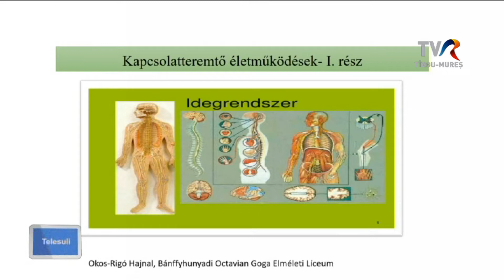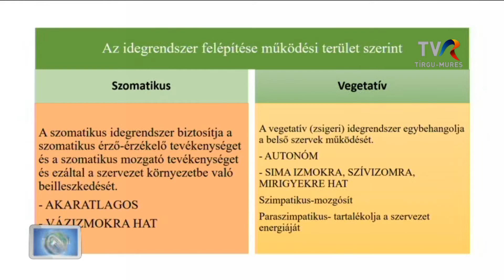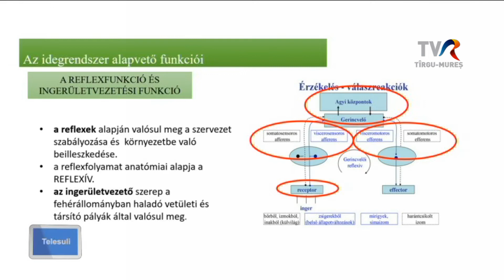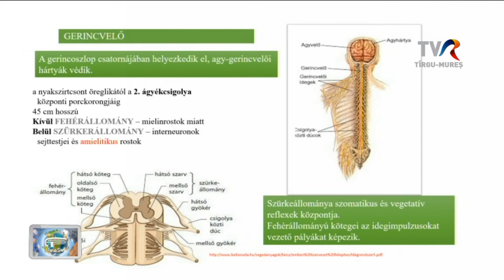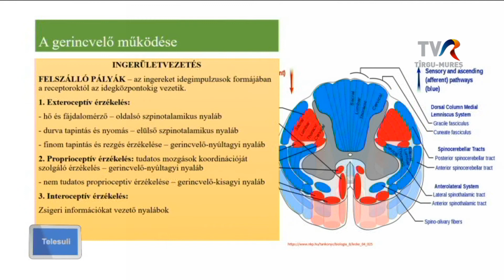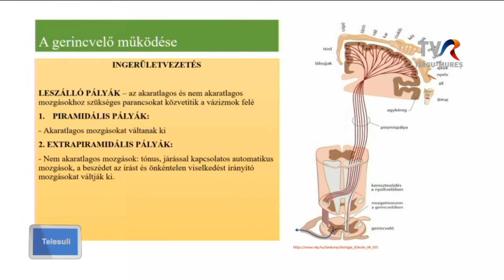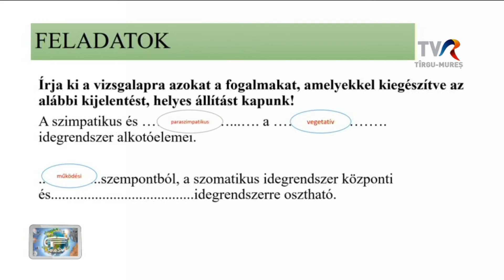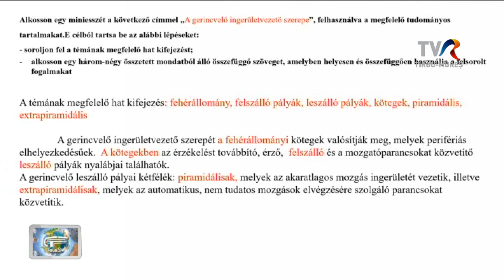Telesuli: Biológia - XI. osztály 04.02.2022